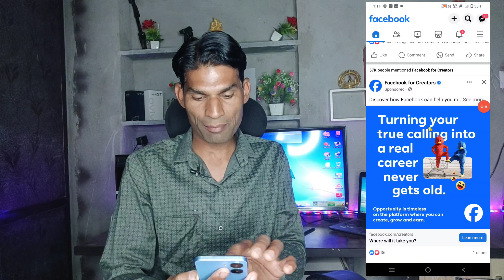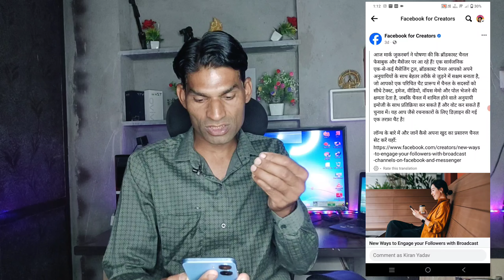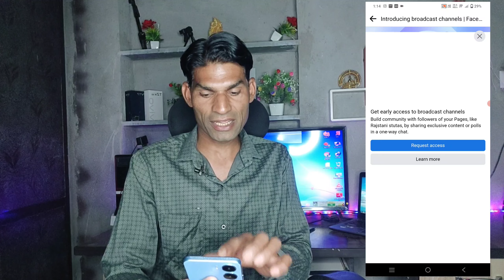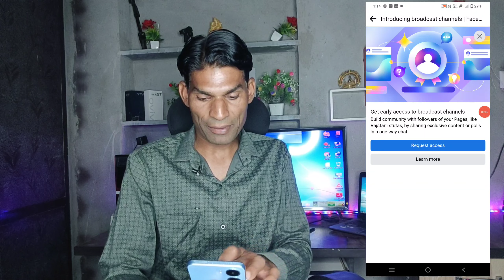Facebook New Update 💲 Facebook Broadcast Channel kaise Bnaye 🤟 How To creat Facebook Channel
About This Video 👇
doston aaj ke is video ke madhyam se Maine bataya ki aap Facebook page per apna broadcast channel banaa sakte hain aapko abhi tak yah option nahin mila hoga to aap is prakar se Facebook ko feedback send kar sakte hai

MY Product 👇
MY Condser Mic
My Strip Light
LED Ring Light
My Boya Mic
My Chair
Tripod Mobile
Black Screen
Green Screen
Hidden Camera

Your quries 👇

1.  how to earn money from facebook page
2. how to earn money from youtube
3. how to earn money from facebook,
3. make money online
4. 8 easy ways to earn money from facebook
5. how earn money from facebook
6. how to earn money online
7. earn money from facebook
8. earn money from whatsapp channel
9. earn money online
10. earn money from facebook at home
11. earn from facebook
12. how to earn money on facebook
13. how to upload video on facebook and earn money
14. facebook broadcast channels
15. how to use facebook broadcast channels
16. broadcast channel
17. facebook broadcast channel
18. broadcast channels
19. facebook broadcast channel option not show
20. what are instagram broadcast channels
21. facebook broadcast channel kaise banaye
22. get early access to broadcast channels facebook
23. how to create broadcast channel on instagram
24. instagram create a broadcast channel